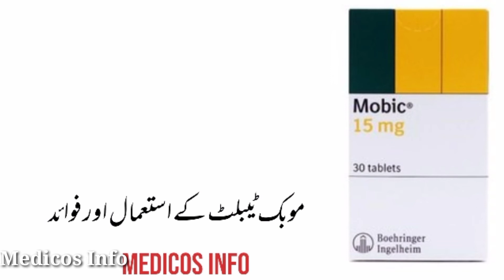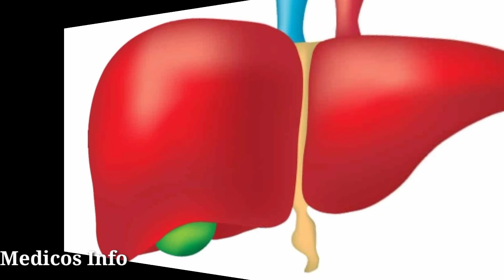Mobic tablet uses in urdu | Meloxicam tablet uses, benefits, side effects in urdu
Mobic tablet is antipyretic and anti analgesic, Mobic tablet uses in arthritis pain, osteoarthritis  pain, rehmuorthritis pain, Mobic tablet uses in fever, back pain, head pain, Mobic tablet uses, benefits, side effects, dosage and composition Meloxicam in urdu